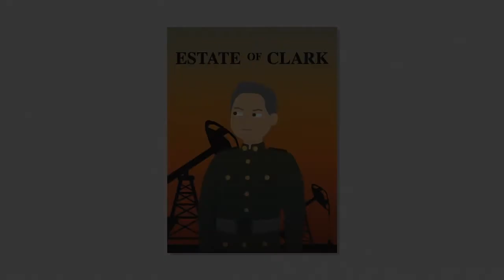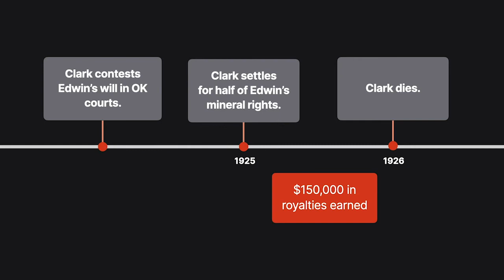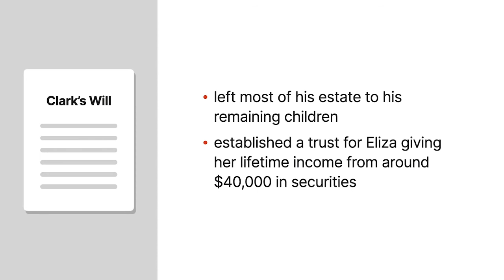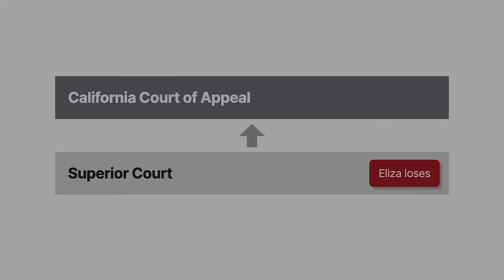Estate of Clark Case Brief Summary | Law Case Explained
Estate of Clark | 271 P. 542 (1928)

It’s a saga worthy of a soap opera or a T V miniseries. A father swimming in oil money. A son lost too young. A will contest, a money-seeking stepmother, and courtroom battles in two states over a small fortune. Sit back and enjoy the family drama as we explore Estate of Clark.

Dillard Clark retired from the army with the rank of major. The court calls him Major Clark, so we’ll do the same.

Major Clark and his first wife had three children: Edwin; Dillard, Junior; and Alice. The Major lived in California, and he owned land in Oklahoma. In nineteen twenty-two, oil was discovered on the Oklahoma property. The Major conveyed the mineral rights to his children in equal shares. In nineteen twenty-three, Edwin died. His estate consisted mainly of the Oklahoma mineral rights.

If Edwin had died intestate, the Major would’ve inherited the estate. But Edwin left what purported to be a will, which left nothing of value to his father.

Two weeks after Edwin’s death, the Major married Eliza, who became his second wife.

The Major contested Edwin’s will in the Oklahoma courts. He won in probate court, and the ostensible heirs appealed to an Oklahoma district court.

In nineteen twenty-five, the Major settled the Oklahoma litigation for half of Edwin’s mineral rights. The Major died in nineteen twenty-six. By then, he’d earned over one hundred fifty thousand dollars in royalties from the Oklahoma rights. That’s over two million dollars in today’s money.
California law distinguished between separate property and community property. A surviving spouse had little or no entitlement to a deceased spouse’s separate property, but she had a significant entitlement to community property. Leaving aside the Oklahoma rights, the Major’s entire estate was his separate property, not his and Eliza’s community property.
The Major’s will left most of his estate to his remaining children. The will also established a trust for Eliza giving her lifetime income from around forty thousand dollars in securities.

But Eliza saw a bigger opportunity in the Oklahoma rights. She claimed that the rights and royalties were community property, because the Major obtained them during their marriage. She therefore waived her rights under the will and opted to take her spousal share, which was the minimum amount a spouse could inherit by law. That share would include half of the couple’s community property. Thus, Eliza’s claim pitted her against her stepchildren for a small fortune.

The Major’s will was probated by a California superior court. The court held that the Oklahoma rights and royalties were the Major’s separate property, which went to his children under the will. Eliza appealed to the California Court of Appeal.

Want more details on this case? Get the rule of law, issues, holding and reasonings, and more case facts

Have Questions about this Case? Submit your questions and get answers from a real attorney